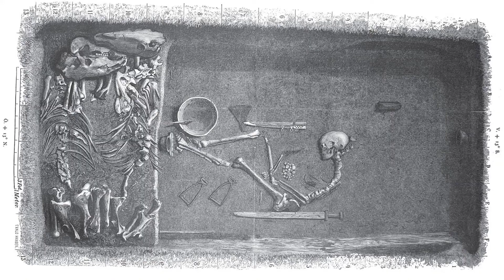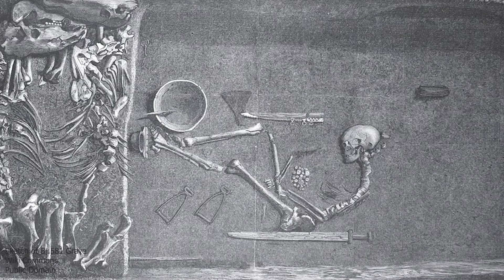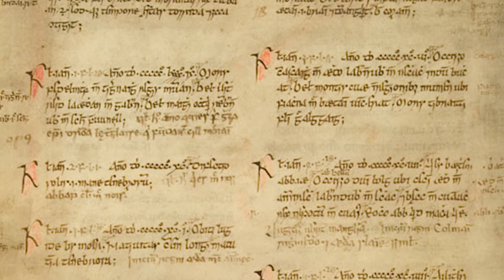Did Shield Maidens Really Exist in History? Evidence for Female Viking Warriors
Are shield maidens real?  Shield Maidens, Valkyries and Female Viking Warriors seem to be everywhere today - from Lagertha in History Channel's Vikings to Brida in The Last Kingdom to shield maiden Halloween costumes and rumored female Vikings in Assassin's Creed Valhalla. They're here to stay in pop culture - but did female Viking warriors exist in history?  Were shield maidens real or merely fiction from the sagas? We're exploring the archives, museums, archaeological records and more to see what evidence exists for female warriors in the Viking Age.